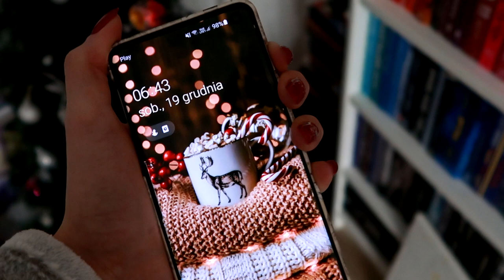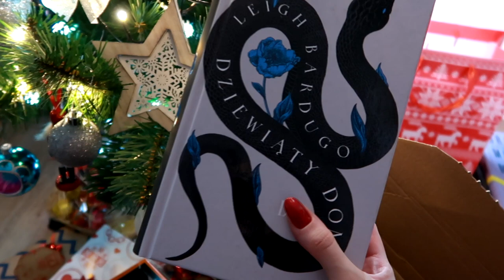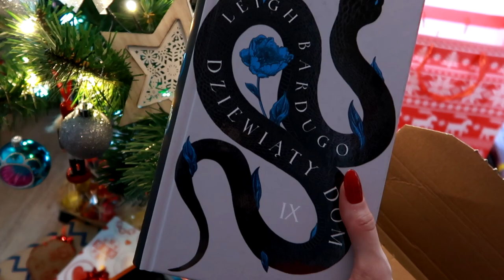Przeczytałam pierwszą książkę w grudniu! 📖 | VLOGMAS 19-20 🎄